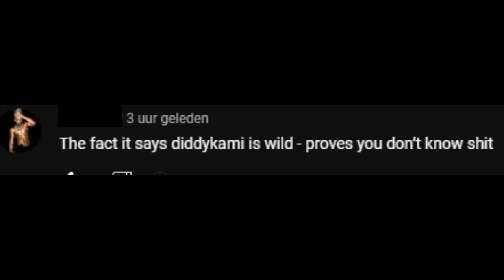[FREE] ZillaKami x Drake Type Beat "Not Like Us"